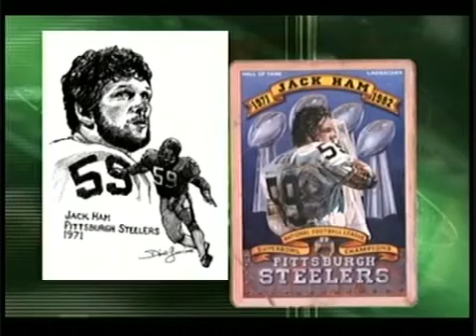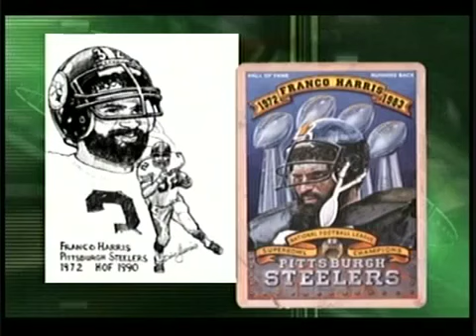One on One with Lee Adams: Art Rooney II (Part 2)